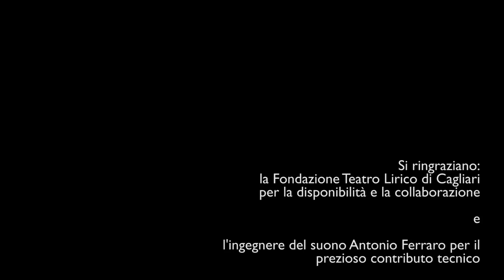Tangata - Astor Piazzolla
NOVAFONIC Quartet

Fabio Furia - Bandoneon
Gianmaria Melis - Violino
Marcello Melis - Pianoforte
Giovanni Chiaramonte - Contrabbasso

Antonio Ferraro - Ingegnere del suono
Stefano Zedda - Riprese video